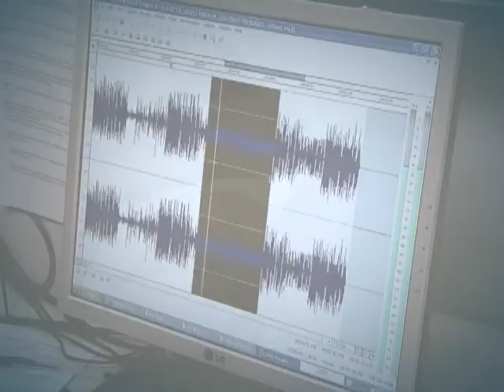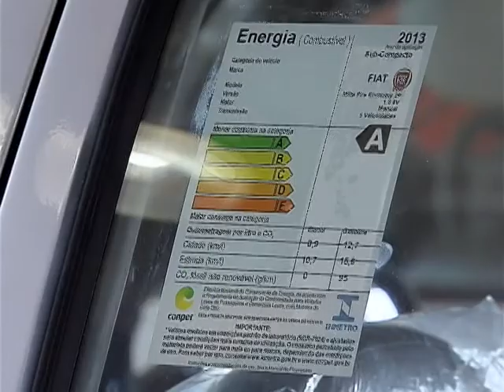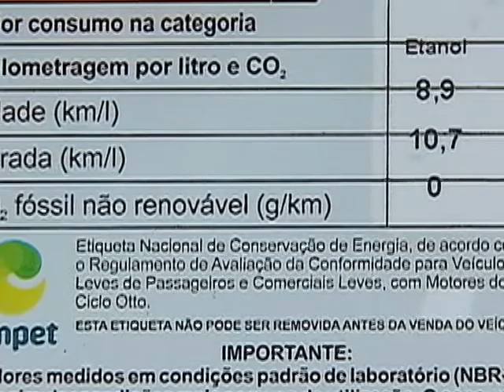Veículos brasileiros terão selo de eficiência energética obrigatório a partir de abril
DA REDAÇÃO - 20.02.13: A partir de abril de 2013 os carros vendidos no Brasil terão um novo selo de eficiência energética. A etiqueta será obrigatória para as montadoras que participam do Programa Brasileiro de Etiquetagem Veicular, criado há cinco anos pelo Inmetro. A equipe da NBR preparou uma reportagem especial para mostrar como vai funcionar esta nova classificação, que vai permitir aos consumidores comparar os gastos com combustível nos veículos novos a venda no mercado nacional.